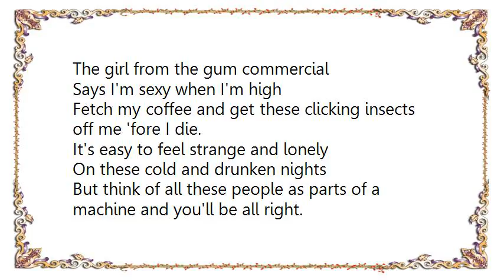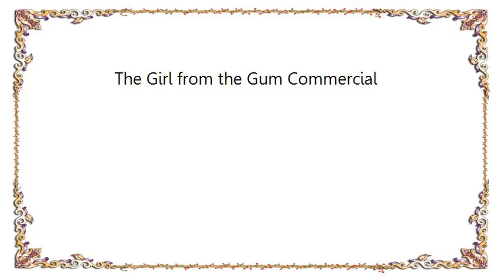Fog - The Girl from the Gum Commercial Lyrics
[Lyrics Fog - The Girl from the Gum Commercial]
I love all your gaping fucking mouths
I really, really do
I just need some time to myself
I'm sure that you understand.

Aww, look ain't he just the cutest
Guilty filthy kid Cliché
Let's watch his tears just evaporate
The sun shines on him night and day.

The girl from the gum commercial
Says I'm sexy when I'm high
Fetch my coffee and get these clicking insects off me 'fore I die.

It's easy to feel strange and lonely
On these cold and drunken nights
But think of all these people as parts of a machine and you'll be all right.